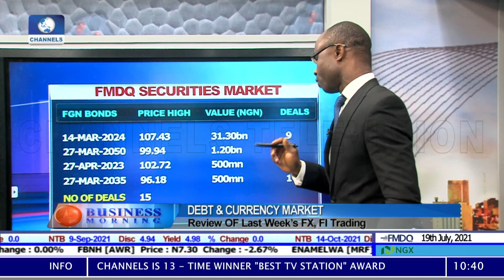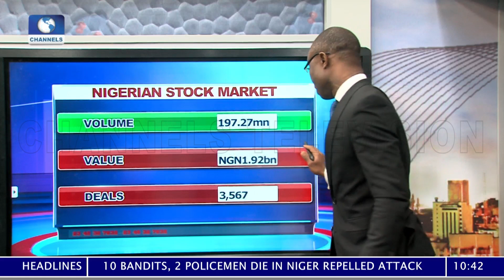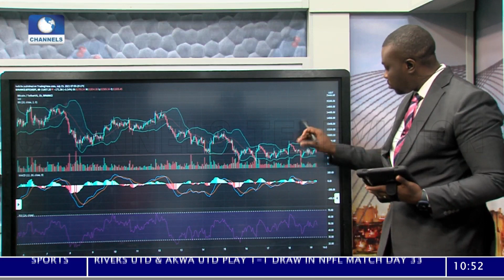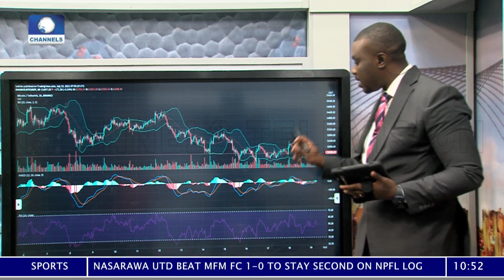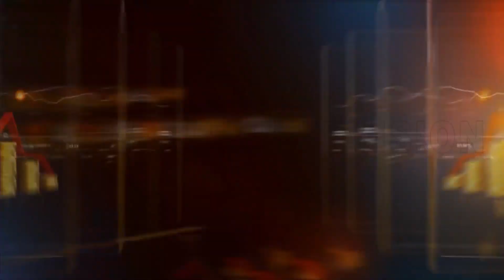Business Morning | 19/07/2021